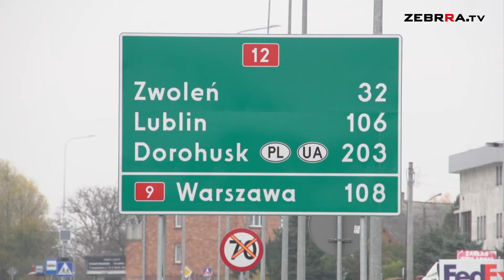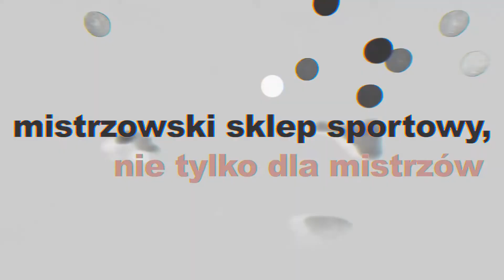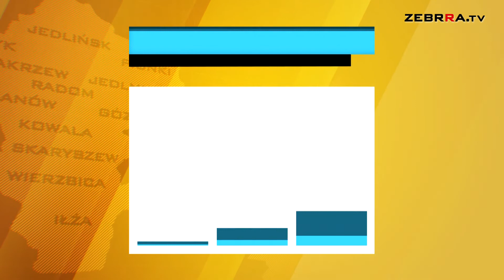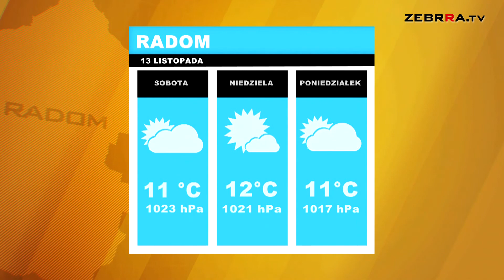Wydanie DZIENNIKA z dn. 13.11.2020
Zapraszamy na piątkowe wydanie DZIENNIKA Zebrra.tv:

-Kiedy pojedziemy aleją Wojska Polskiego?

-Radomiak Radom przygotowuje się do meczu z Zagłębiem

-Fenomenalny występ Filipa Zegzuły odbił się szerokim echem